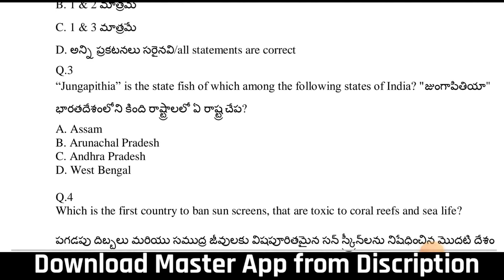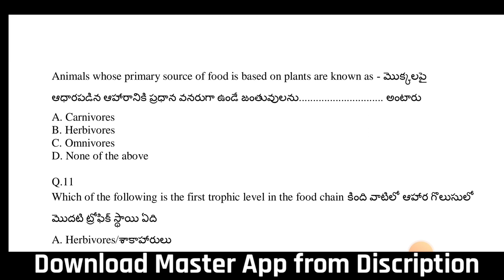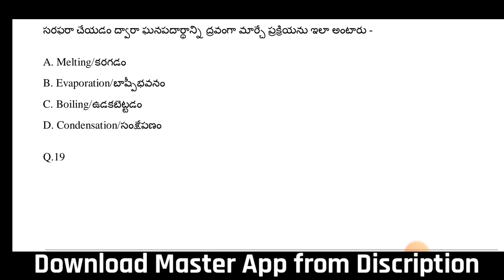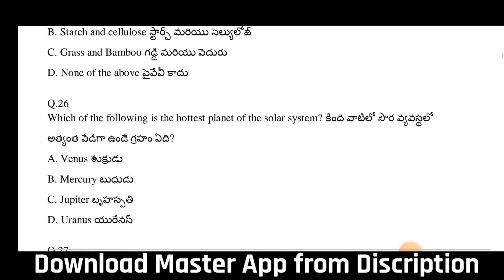TSPSC గ్రూప్ 1 ప్రిలిమ్స్ & గ్రూప్ 2 కొట్టే టెస్ట్ సిరీస్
TSPSC గ్రూప్ 1 టెస్ట్ సిరీస్ ( 20 టెస్ట్ సిరీస్ (13 టాపిక్ వైస్ టెస్ట్స్ + 7 గ్రాండ్ టెస్ట్స్)

TSPSC గ్రూప్ 2 టెస్ట్ సిరీస్(32 టాపిక్ వైస్ టెస్ట్స్ + 8 ఫుల్ లెన్త్ టెస్ట్స్